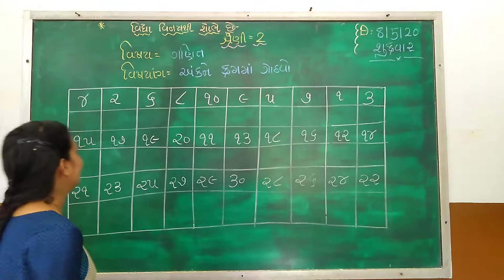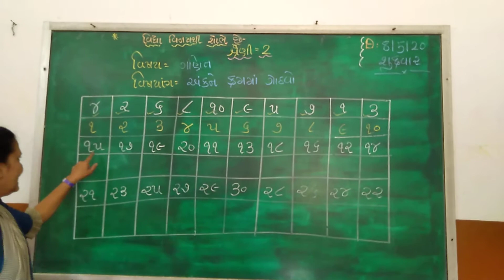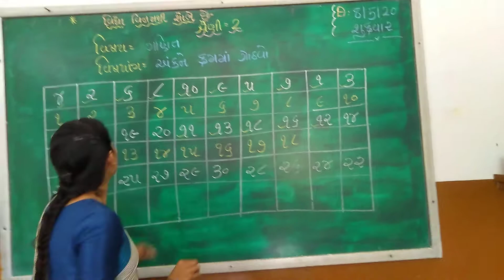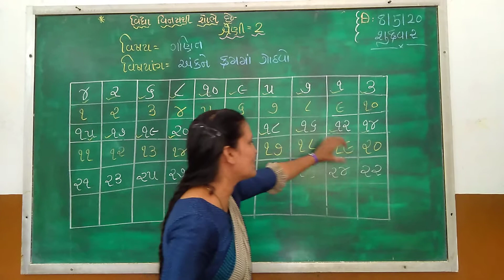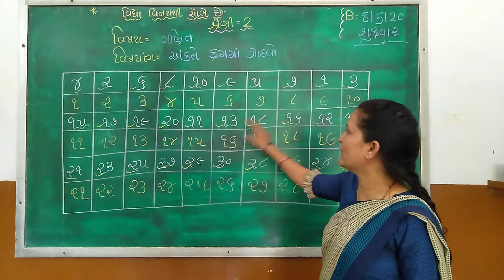શ્રેણી-૨ વિષય : ગણિત વિષયાંગ : અંકને ક્રમમાં ગોઠવો